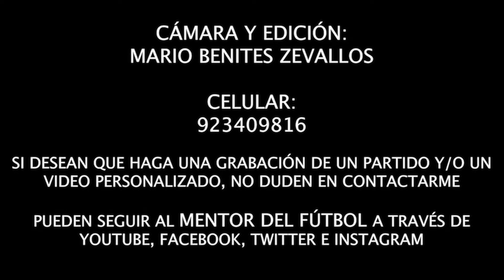⚽ MENTOR DEL FÚTBOL SCOUT 🕵🏻‍♂️🇵🇪 - ALIANZA LIMA | DIEGO HINOSTROZA CAT. 2013